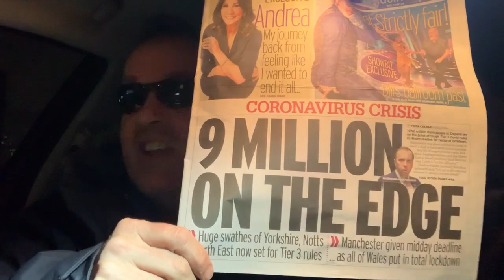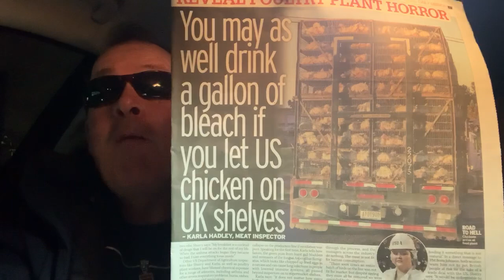Boris Johnson.. 🤡 Pandemic Brexit Incompetent wallet dipping Tory Govt, it’s not ok 😱